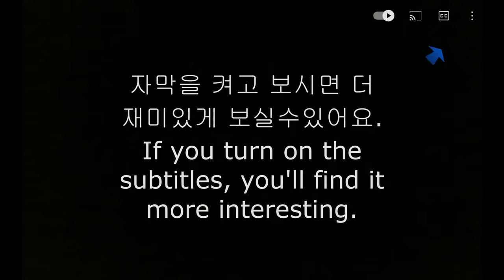ASMR 매워 미쳐 불닭치킨 체다치즈 먹방🌶🔥 WORD SPICY FIRE SAUCE FRIED CHICKEN MUKBANG COOKING EATING SHOW